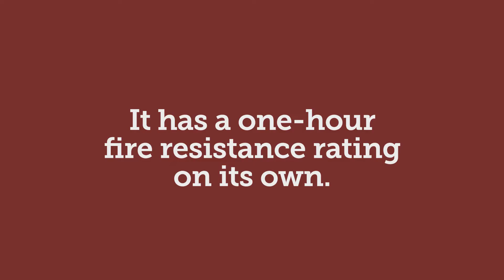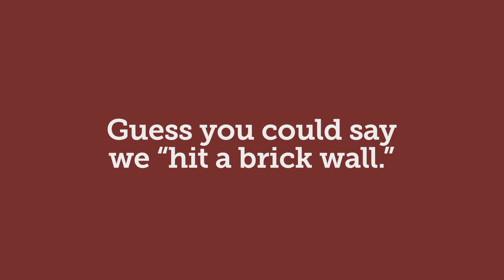Brick Offers More Protection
Some say a picture is worth a thousand words.  To see for yourself, check out this video that BIA put together that shows the strength and resilience of brick walls.